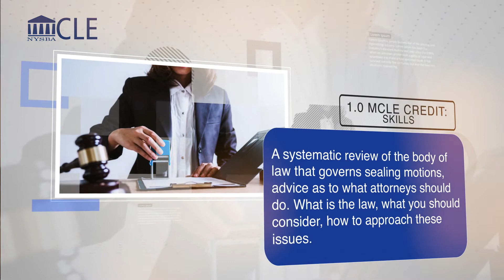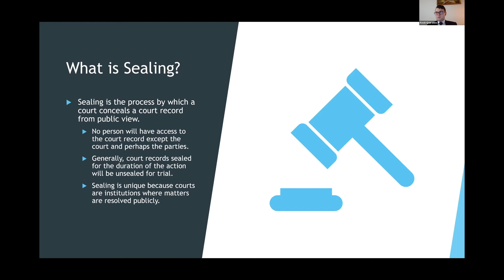How to Seal Documents in the Commercial Division (Webinar)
A systematic review of the body of law that governs sealing motions, advice as to what attorneys should do. What is the law, what you should consider, how to approach these issues.